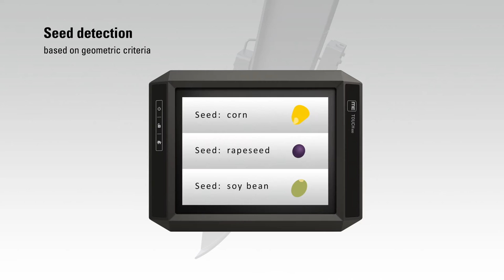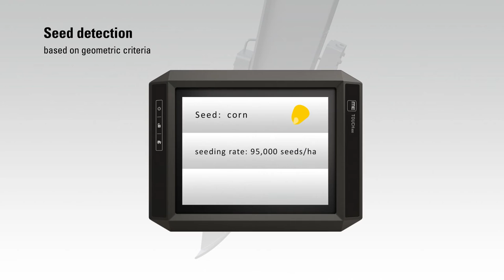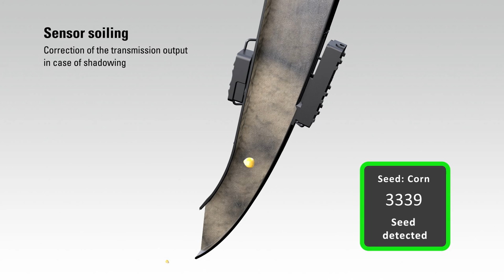Müller-Elektronik PLANTirium® Sensor (English Version)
Seed-precise detection in precision planters

First optical sensor with image-generating sensor technology
• Seed detection based on the shape
• True detection of multiples
• Even small seeds like rapeseed
• Detection of dust and foreign particles
• Compensation for deposits on the sensor by increasing the transmission power
• Active status signal from the sensor
• Software can be updated
• Self-learning of new seed patterns